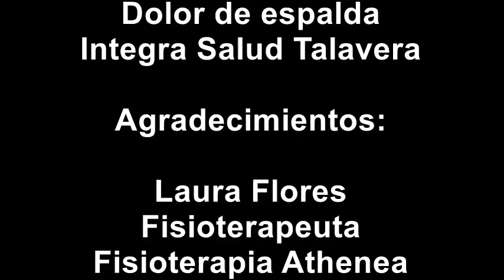Ejercicios para el dolor dorsal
La fisioterapeuta, Laura Flores, nos propone ejercicios de la zona dorsal para prevenir el  dolor de espalda.

Se recomienda mantener la posición del ejercicio 5-6 segundos y realizar entre 8 y 10 repeticiones de cada ejercicio.